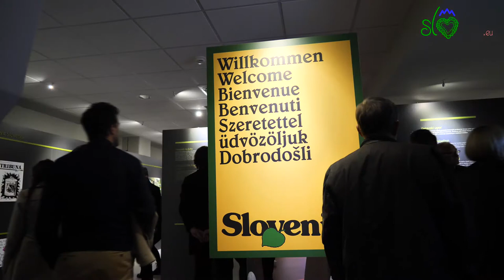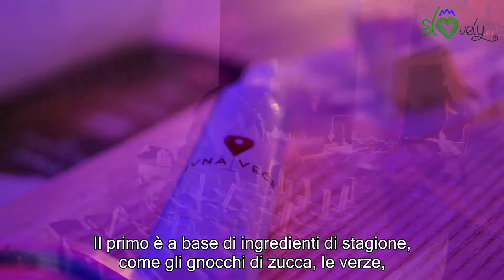Skrivna večerja - Cena Segreta - Park Vojaške Zgodovine Pivka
Terza e ultima cena segreta nel Carso Verde, Zeleni Kras. Questa volta ospitata nell'insolita cornice del Parco della Storia Militare a Pivka. Tra carri armati, aerei, elicotteri e un sottomarino, abbiamo cenato con i gustosi piatti dello chef Ivo Tomšič accompagnati dagli ottimi vini di Sveti Martin Wines, della Vipavska Dolina.